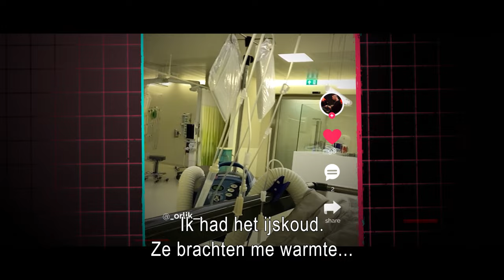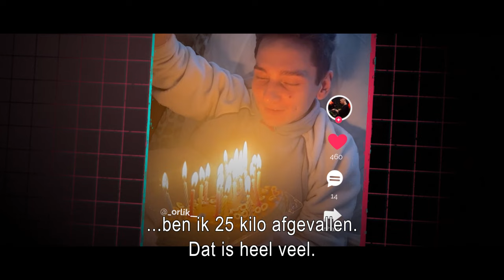"De botten staken uit mijn benen" - My Generation @ War | AVROTROS | NPO Start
Van de een op de andere dag verandert hun leven als Rusland op 24 februari 2022 Oekraïne binnenvalt. De oorlog gooit al hun toekomstplannen in de war.Wie zijn deze 'gewone' jonge mensen? In My Generation @ War hun verhalen. Dit keer zien we het verhaal van Andreii.

Aan het begin van de oorlog raakt Vlad zwaargewond bij een explosie. Zijn beste vriend Andreii is bij hem maar raakt niet gewond. Samen waren ze een succesvol dj duo en hadden ze vele toekomstplannen. Plannen durft hij nu niet meer te maken. Inmiddels woont hij in Nederland waar hij revalideert en fulltime werkt.